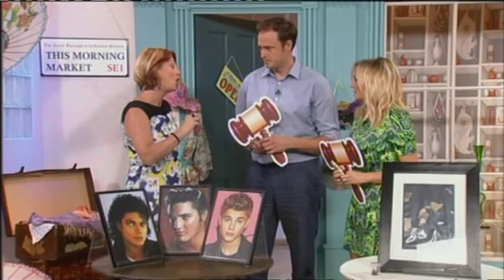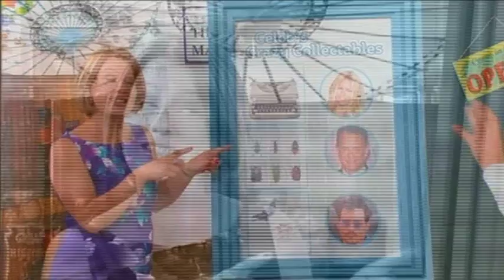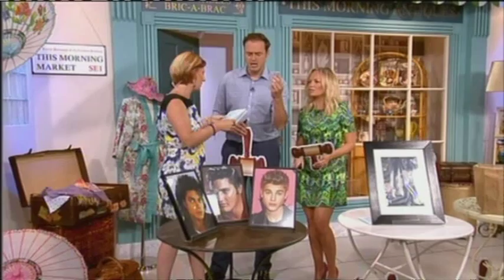Antiques and Collectables Expert Tracy Martin's Showreel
A showreel featuring some of the television appearances of Collectables Expert Tracy Martin